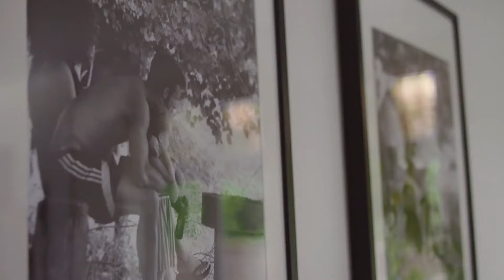LEAF GROW - Nuna Italia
Da neonato. A bambino piccolo. A più grande. Loro continuano a crescere. Una cosa è costante: il loro bisogno di comfort e di uno spazio dedicato a loro.

Una leggera spinta aziona l'oscillazione laterale di LEAF grow. Un movimento così rilassante. Regola comodamente la reclinazione della seduta nella posizione che ama di più.

Il tuo bambino l'adorerà. A qualunque età.